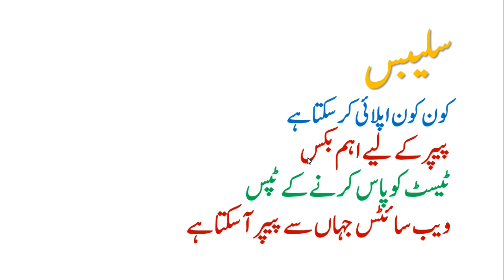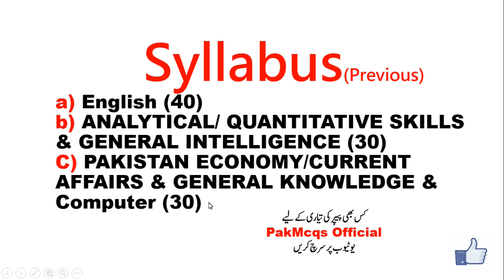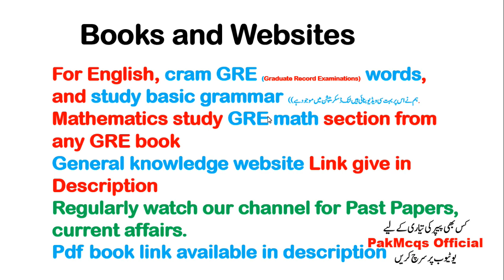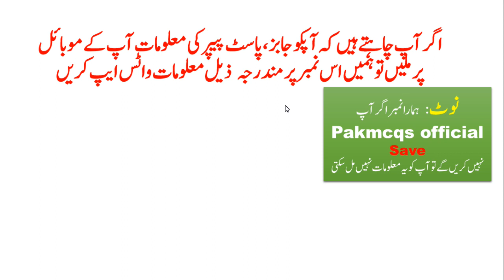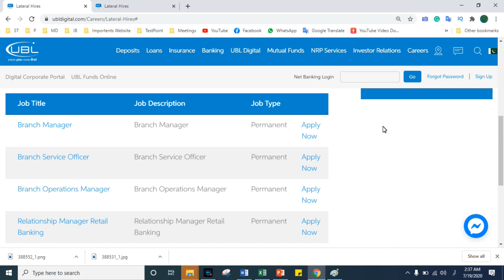UBL BANK Jobs 2020 || United bank Job Syllabus || Branch Managers Jobs || Relationship Officer Jobs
Advertisement

اس میں سے تقریبا ہر ٹیسٹ میں سوال آتے ہیں

pakmcqs official,
How to Apply United bank Jobs 2020,
How to post  United bank Application,
How to pass  United bank test tips and tricks,

How to fill form of  United bank Jobs 2020,
How to online Apply United bank Jobs 2020,
which documents send  for United bank Post,
United bank Syllabus with details,
United bank PDF Past Paper,

How to Apply Branch Managers Jobs 2020,
How to post  Branch Managers Application,
How to pass  Branch Managers test tips and tricks,

How to fill form of  Branch Managers Jobs 2020,
How to online Apply Branch Managers Jobs 2020,
which documents send  for Branch Managers Post,
Branch Managers Syllabus with details,
Branch Managers PDF Past Paper,

How to Apply Relationship Officer Jobs 2020,
How to post  Relationship Officer Application,
How to pass  Relationship Officer test tips and tricks,

How to fill form of  Relationship Officer Jobs 2020,
How to online Apply Relationship Officer Jobs 2020,
which documents send  for Relationship Officer Post,
Relationship Officer Syllabus with details,
Relationship Officer PDF Past Paper,